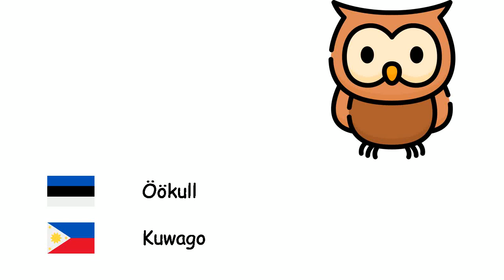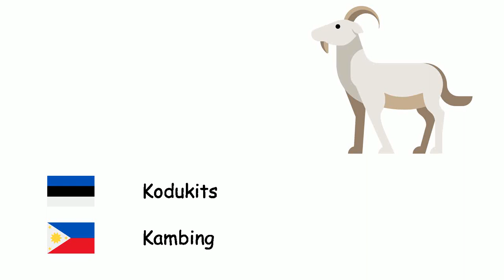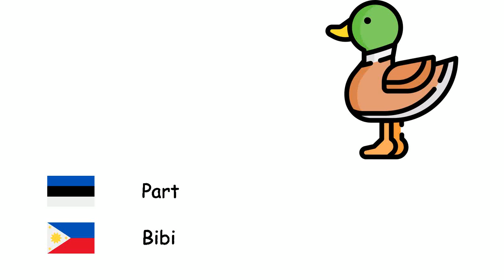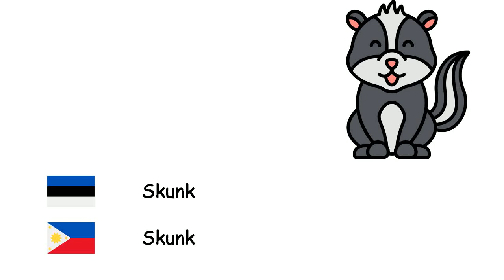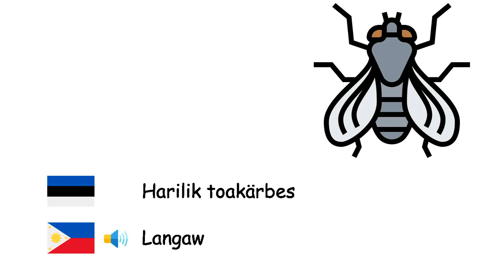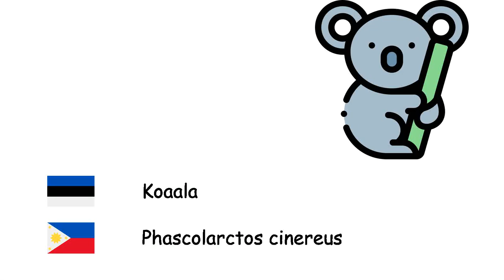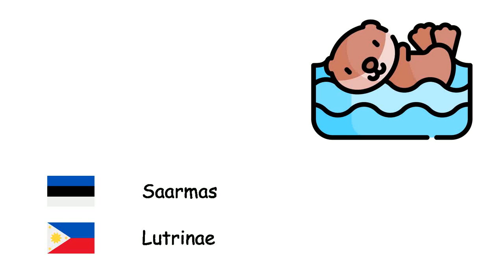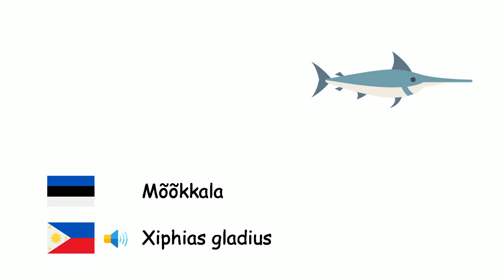Loomad (Filipiini keel) (et-tl)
Fone TV
et-tl-1
Mga hayop (Wikang Filipino)
Kaheksajalg - Pugita
Mesilane - Bubuyog
Lõvi - Leon
Hobune - Kabayo
Karu - Oso
Kala - Isda
Öökull - Kuwago
Pull - Toro
Kaamel - Kamelyo
Siga - Baboy
Eesel - Asno
Hiir - Bubuwit
Elevant - Gadya
Munkhüljes - Selyo ng monghe
Ninasarvik - Rinosero
Hirved - Usa
Lehm - Baka
Känguru - Kanggaro
Tiiger - Tigre
Kilpkonn - Pagong
Sipelgas - Langgam
Kodukits - Kambing
Kass - Pusa
Liblikas - Paruparo
Lammas - Tupa
Hai - Pating
Koer - Aso
Konn - Palaka
Hunt - Lobo
Lind - Ibon
Ahv - Unggoy
Part - Bibi
Ämblik - Gagamba
Panda - Ailuropoda melanoleuca
papagoi - Pikoy
Pingviin - Penguino
Küülik - Kuneho
Kana - Manok
Rebane - Soro
Krokodill - Buwaya
Madu - Ahas
Delfiin - Lumba-lumba
Sebra - Sebra
Kaelkirjak - Dyirap
Nahkhiir - Paniki
Skunk - Skunk
Siil - Parkupino
Gepard - Acinonyx jubatus
Hüään - Hyaenidae
Toonekurg - Ciconiidae
Dinosaurus - Dinosauro
Uss - Uod
Krabi - Brachyura
Skorpion - Alakdan
Vaal - Balyena
Šimpans - Chimpanzee
Orangutan - Orangutan
Gorilla - Gorilya
Sisalik - Butiki
Kameeleon - Hunyango
Merihobune - Kabayo-kabayohan
lõhe - Salmon
Harilik toakärbes - Langaw
Sääsk - Lamok
Teod - Kuhol
Sajajalgne - Alupihan
Kanaarilind - Kanaryo
Kotkas - Agila
Varblane - Pipit
Vares - Uwak
Jaanalind - Ostrik
Paabulind - Paboreal
Jõehobu - Hipopotamus
Nokkloom - Platypus
Pelikan - Pagala
Orav - Iskwirel
Jääkaru - Ursus maritimus
Rähn - Picidae
Meritäht - Asteroidea
Meduus - Dikya
rannakarp - Tahong
Surikaat - Meerkat
Koaala - Phascolarctos cinereus
Laiskloom - Folivora
Homaar - Ulang
Piraaja - Piranha
Röövik - Higad
Leopard - Leopardo
Mammut - Mammuthus
Panter - Panter
Kaanid - Linta
Saarmas - Lutrinae
Nugis - Marten
Kajakas - Tagak
Flamingo - Plamengko
Rohutirts - Tipaklong
Kobras - Kastor
Antiloop - Antilope
Šaakal - Tsakal
Ööliblikad - Gamugamo
Nälkjas - lintang-kati
Raisakotkas - Buwitre
iguaan - Bayawak
Merisiilikud - Salungo
Jaguar - Panthera onca
Soomusloom - Panggolin
Mõõkkala - Xiphias gladius
Luik - Sisne
Kalkun - Pabo